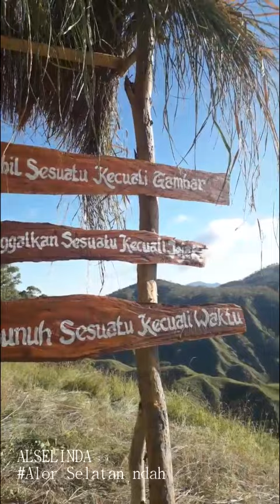Bukit Famaisa Kabailu Alor Selatan